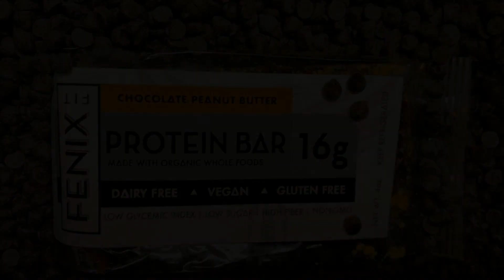If You Don't Pose Hard.... / Bodybuilding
Check out this great tip from Mr. Olympia Judge and NPC Mid Atlantic Zone Chair, Gary Udit, from the 2019 NPC Free Seminar in Allentown, PA, presented w/ Craig Lamont Johnson

- Contact Ryan Stankovic and Brian Hoydicifbbpro to get into the best contest shape possible. They also do transformations, workout plans, and diets.

- delicious, mouth-watering high protein bars!! Vegan, Non-Dairy, Bluten-Free and Non-GMO. Visit them on Facebook today.

- luxury stage and practice suits by Kaila Maree Knake. Look your BEST on stage!!